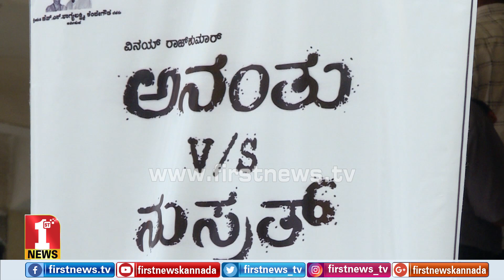ಡಾ.ರಾಜ್​ ಕುಟುಂಬದ ಜೊತೆ ‘ಅನಂತು V/S ನುಸ್ರತ್​’ ಸಿನಿಮಾ ನೋಡಿದ ಫ್ಯಾನ್ಸ್​..! | Ananthu V/s Nusrath Movie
ನಟ ವಿನಯ್ ರಾಜ್​ಕುಮಾರ್ ಅಭಿನಯದ ಮೂರನೇ ಸಿನಿಮಾ ಅನಂತುv/s ನುಸ್ರತ್ ರಿಲೀಸ್
Vinay Rajakumar starrer Anantu vs Nusrath Movie Released Fans Fida..!

FirstNews Kannada Karnataka's youngest and liveliest news channel